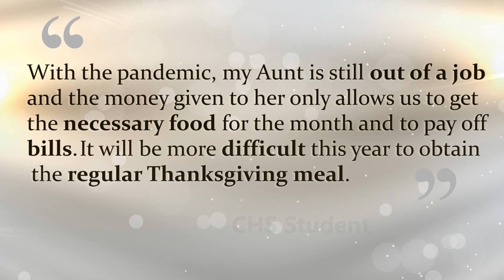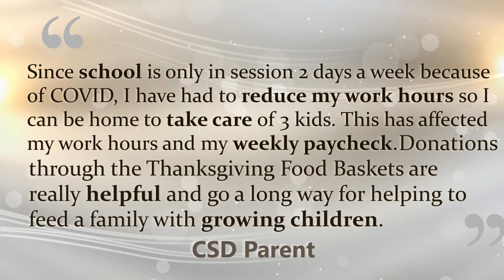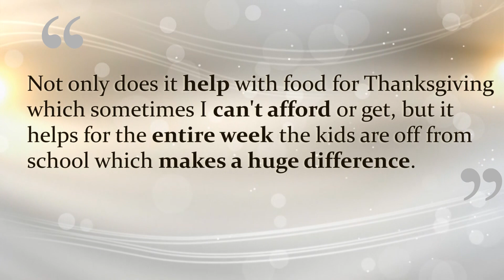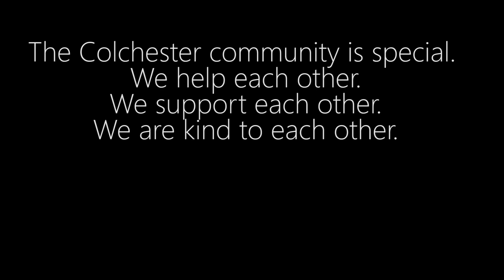We Are Colchester Thanksgiving Food Drive 2020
Each year the CARES club at Colchester High Schol collects food to create Thanksgiving baskets for CSD families who otherwise wouldn't be able to afford a Thanksgiving meal. The baskets also include food for the week since school isn't in session. If you have any extra non-perishables in your pantry or if you're able to pick up a few items at the grocery store, we encourage you to send them into school with your student or drop them into one of our contact-free bins outside the school or at Central Office before November 20th.